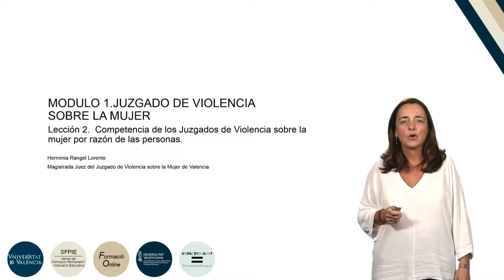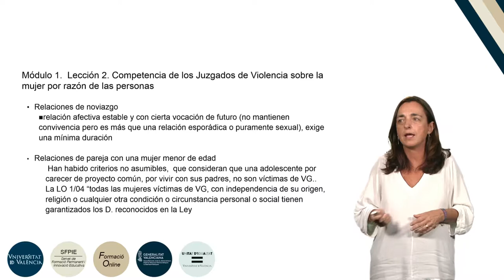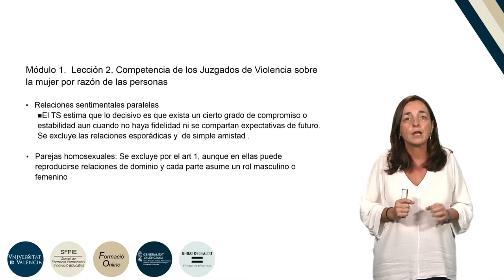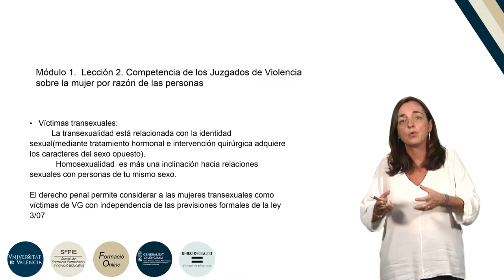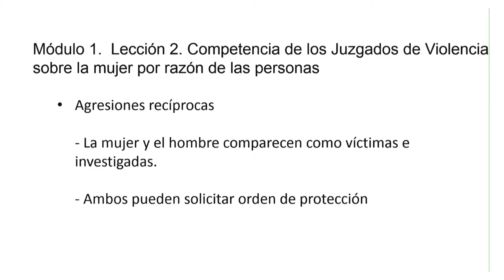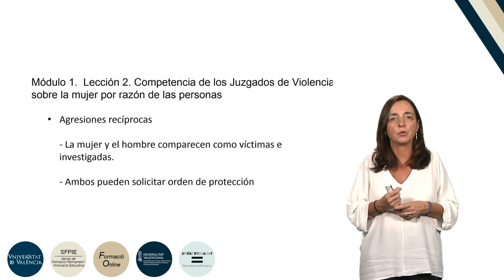6.1.2.Competencia de los Juzgados de Violencia sobre la mujer por razón de las personas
Autor: Rangel Lorente, Herminia
Serie: Formación básica en materia de violencia de género.
Año: 2019
Resumen: En este video se  explica la competencia de los Juzgados de Violencia sobre la Mujer por razón de las personas.